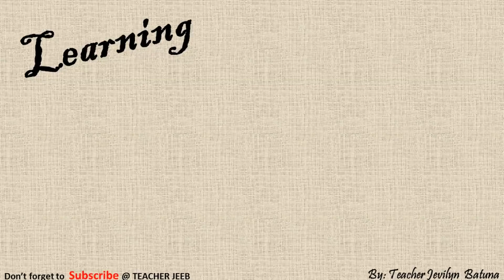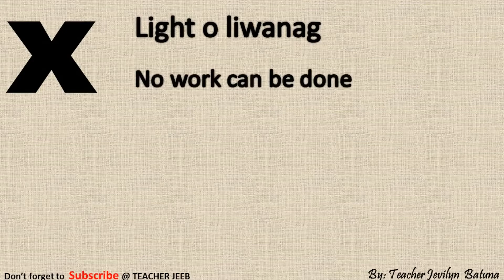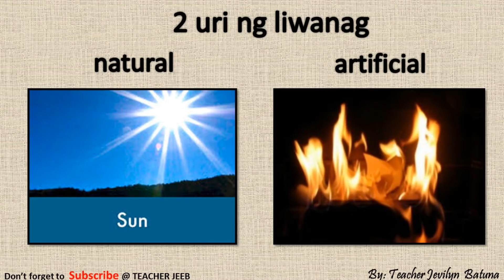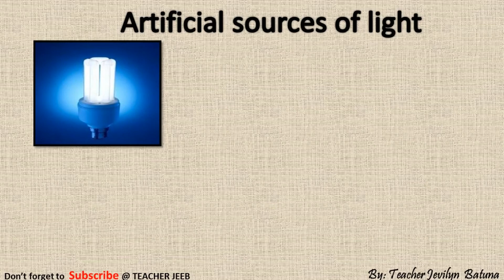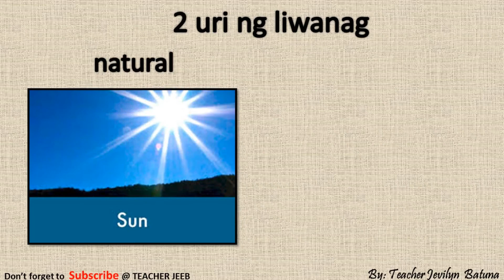Artificial Sources of Light I Teacher Jeeb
Learning while watching!
Video Title: Artificial Sources of Light I Teacher Jeeb